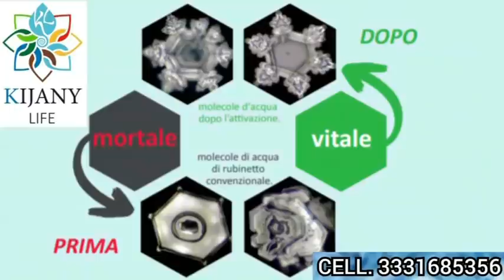BIDEN IMPONE OBBLIGO VACCINALE! SITUAZIONE MONDIALE E ITALIANA! PROFEZIE DELL'APOCALISSE SUL MARCHIO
oppure con bonifico intestato alla collaboratrice:
Intestazione conto: DEBORAH TROVESI
Causale: DONAZIONE
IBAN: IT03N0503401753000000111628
BIC/SWIFT: BAPPIT21A88
INDIRIZZO FILIALE: VIA MASSAUA, 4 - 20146 MILANO (MI)
CIN: N
ABI: 05034
CAB: 01753